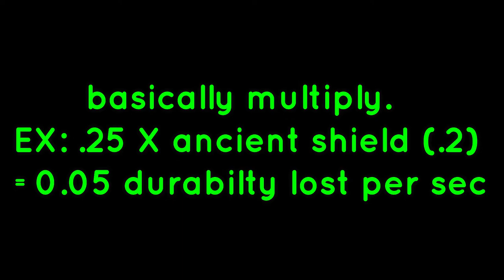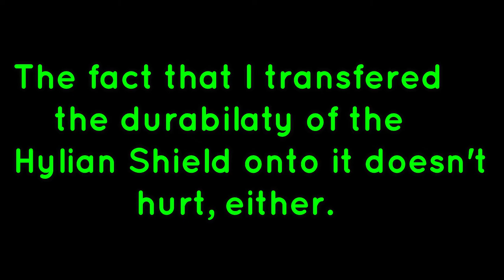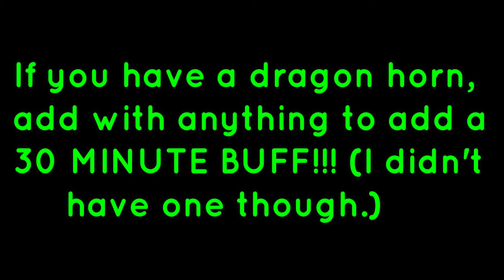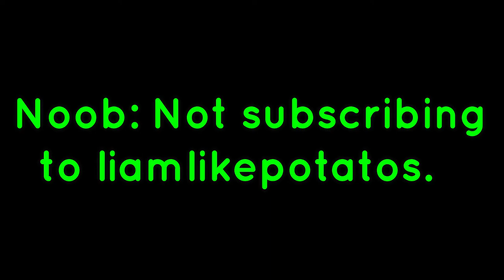Breath of the Wild Noob VS Pro